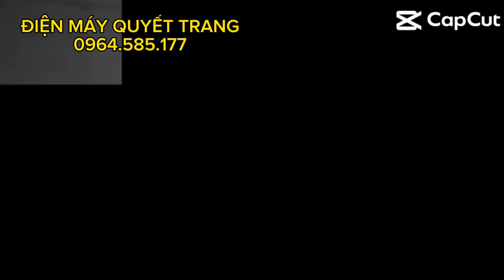Thanh lý máy mài 330k máy khoan điện 340k / điện máy quyết trang